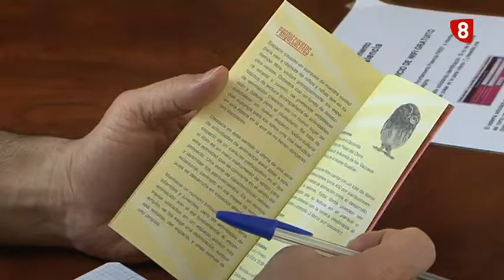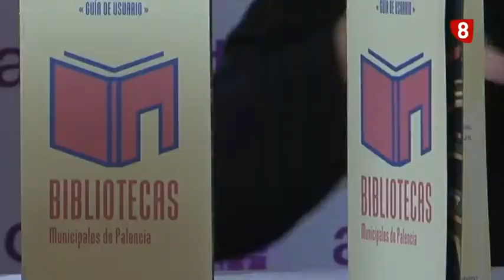Acciones culturales en las Biblioteca Municipales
Ese es el eslogan con el que nos invitan a acercarnos a las bibliotecas municipales. El Ayuntamiento busca difundir y poner en valor tanto el contenido como las actividades que se realizan de los cuatro centros de la capital. Hablan de ellos como las herramientas más potentes para la difusión de la cultura.